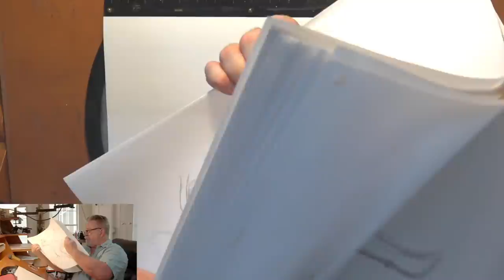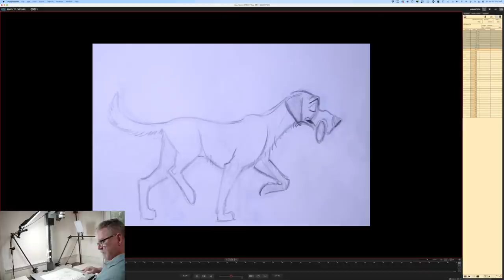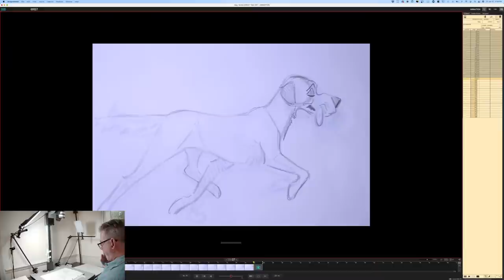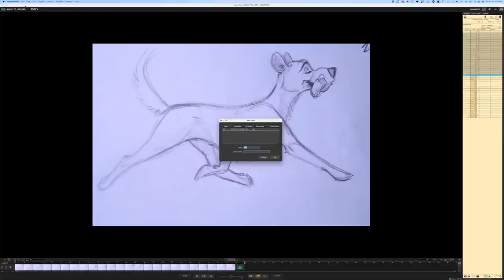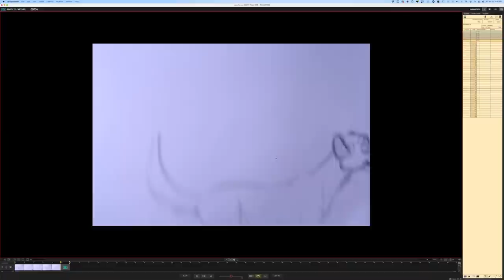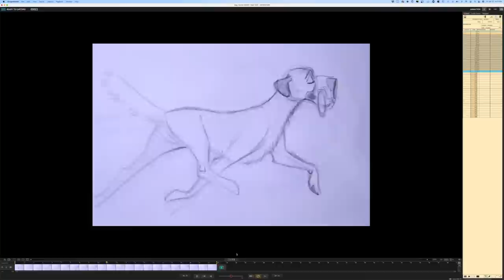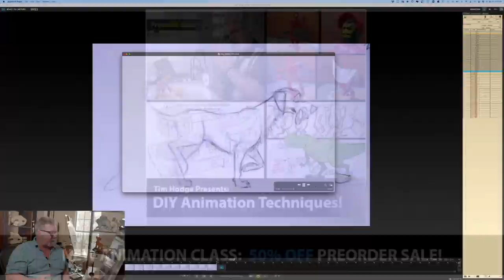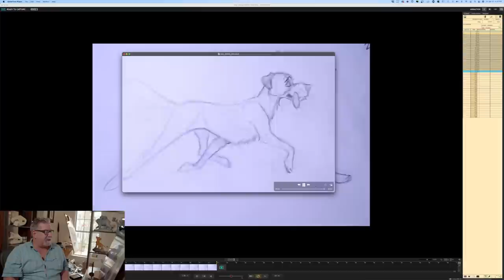LIVE STREAM: Animating on Paper!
Watch as Aaron draws live & answers your questions.